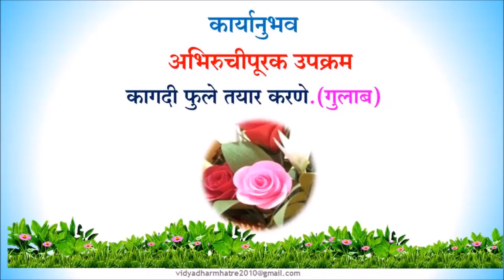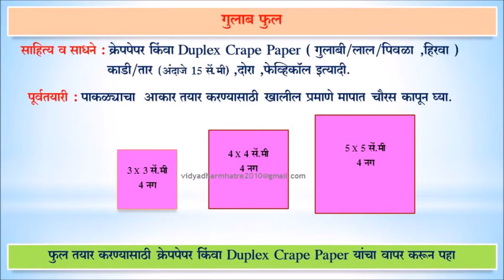कार्याशिक्षण - कागदी फुले (गुलाब)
BrihanMumbai*
*Municipal Corporation*
*🖥️OnlineEducation*🖥️

*🖋️Medium: Marathi*
*🖋️ Standard : 8 th*